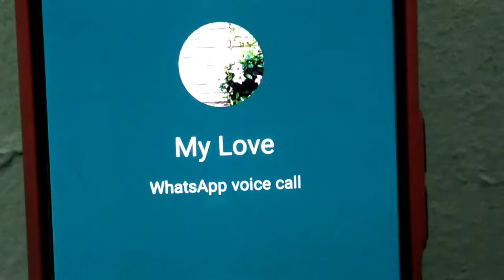Chota Bhai VS Brha Bhai|| Short Story|| Husnain butt vlogs